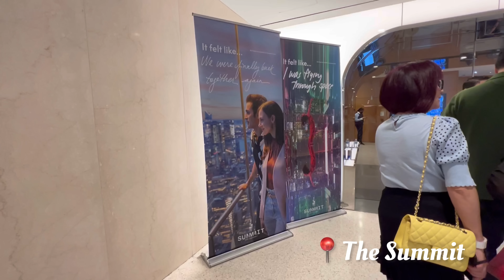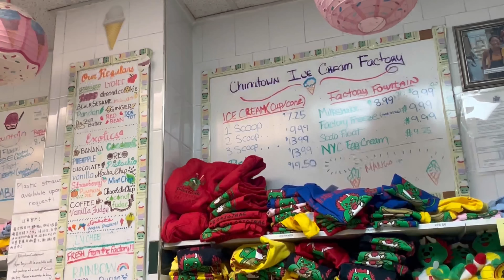US Vlog 🇺🇸 || تساراو معانا نهار كامل، أحسن الأماكن في نيويرك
On n'attend plus que vous !!!